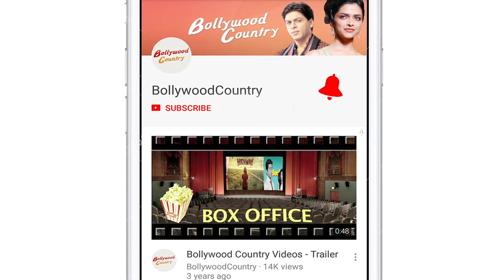Taapsee Pannu visits Siddhivinayak temple with family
Taapsee Pannu, along with her mother Nirmaljeet Pannu and father Dilmohan Singh Pannu visited Siddhivinayak temple on Friday to seek blessing from Bappa as her promising movie Saand Ki Aankh hit theatres.